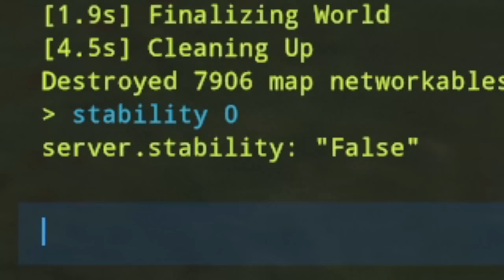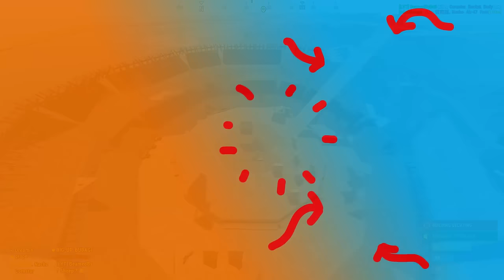I Turned OFF GRAVITY and they BUILT THIS! - Rust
Every game has rules, what if I could turn them off? When you disable stability in Rust it makes building similar to Fortnite. I decided to let 3 teams of trios, with varying hours, build WITHOUT RULES and once they finish my capable raiding team will try to get the golden egg from those bases, and we'll find out once and for all if gravity helps the builders or the raiders more. Enjoy!

What is Rust? Rust is an INTENSE PVP multiplayer survival game that I've played for THOUSANDS of hours. I've gone on MASSIVE Solo adventures, clan wipes, HUGE raids and just about every experience under the Sun. It's a game that can have the most intense nail biting moments, or you can spend hours doing nothing interesting, The way the cookie crumbles can never be predicted and of course I save the absolute best bits for you guys. Whether it's PvP moments, epic counter raids or my clan messing with each other, everything you need to experience Rust is right here on the Max Mears channel. I hope you enjoy, peace.

Recorded with OBS Studio, edited with Audacity and Sony Vegas Pro.